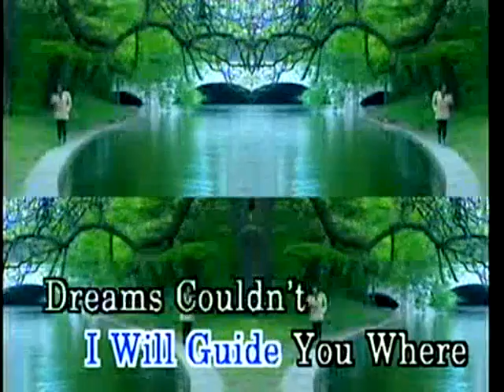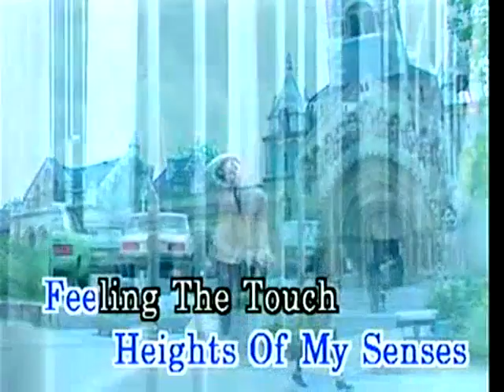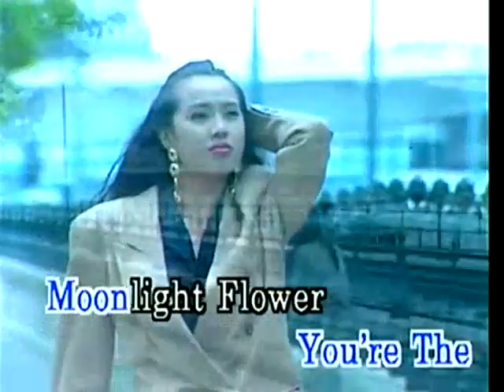Moonlight Flower - Video Karaoke (Star)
Moonlight Flower as popularized by Michael Cretu

Words and Music: Dylan Cross, Michael Cretu
© Year: 1979

Video copyright by STAR Entertainment Co. Ltd.

Search: ClassicKaraoke